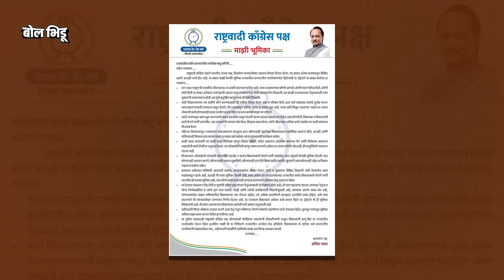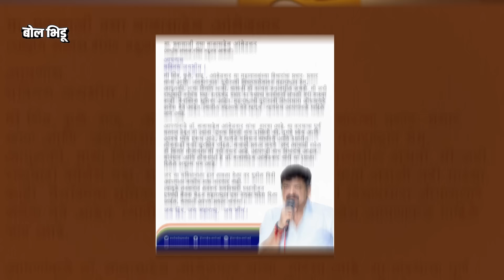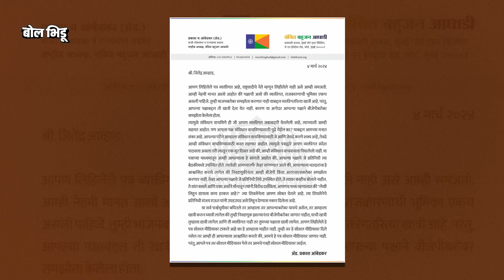Sharad Pawar, Uddhav Thackeray भाजपसोबत जातील ही शंका Prakash Ambedkar यांना वाटते, या ३ कारणांमुळे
महाराष्ट्रातला पत्रांचा सिलसिला काही संपायचं नाव घेत नाहीये. अजित दादांनी महाराष्ट्रातल्या जनतेला उद्देशून लिहिलेलं पत्र,  शिवसेनेचे आमदार प्रताप सरनाईक यांनी, उद्धव ठाकरेंना लिहिलेलं पत्र, बरं आता राज्यात एका वेगळ्याच  पत्रव्यवहाराची चर्चा सुरू आहे आणि ते आहे जितेंद्र आव्हाड यांनी वंचितचे अध्यक्ष प्रकाश आंबेडकर यांना लिहिलेलं पत्र आणि त्याच्या उत्तरादाखल प्रकाश आंबेडकर यांनी आव्हाडांना लिहिलेलं पत्र.राज्यात वंचित आणि महाविकासआघाडीच्या युतीचं घोड आजही अडून बसलयं, मविआचे नेते सांगतात की युती झालीये पण वंचित मात्र याला स्पष्ट नकार देते, प्रकाश आंबेडकर म्हणतात युती नाही…

ज्या अटी वंचितने मविआसमोर ठेवल्या आहेत त्यातली सगळ्यात महत्वाची अट आहे ती म्हणजे लोकसभेच्या सगळ्या उमेदवारांकडून लेखी घ्या की ते निवडणूकीपूर्वी किंवा निवडणूकीनंतर भाजपसोबत जाणार नाहीत…आंबेडकरांनी ही अट समोर ठेवली आणि मविआमध्ये काहीतरी धुसफूस चालु आहे.तुम्ही भाजपसोबत जाणार नाही याची गॅरंटी द्या आणि मगचं युती अशी भूमिका त्यांनी घेतलीये….याच निमित्ताने आंबेंडकरांना आजही शरद पवार आणि ठाकरे निवडणूकीनंतर भाजपसोबत जातील अशी शंका का वाटते ? आंबेडकरांची ही शंका खरी ठरेल का, काय शक्यता आहेत पाहूया या व्हिडिओतून….